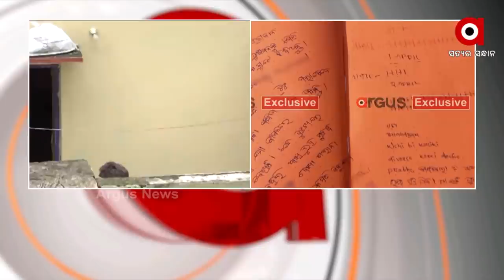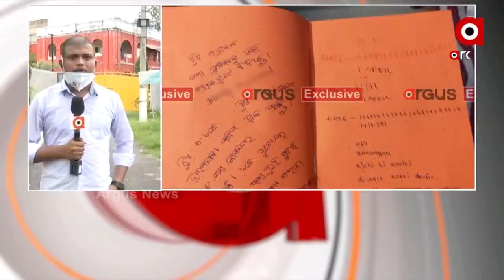Big Breaking : ଦ୍ବିତୀୟ ଚିଠି ଖୋଲିଲା ଗୁମର !